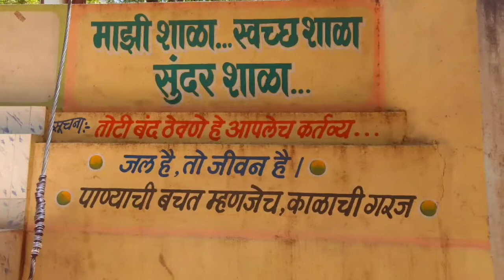Bal Vidya Mandir, Parbhani.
School Days !